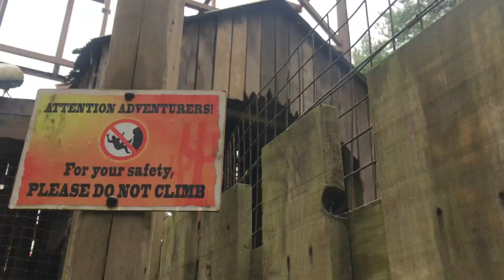I HAVE FINALLY VISITED CHESSINGTON WORLD OF ADVENTURES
BEST THEME PARK IN THE UK